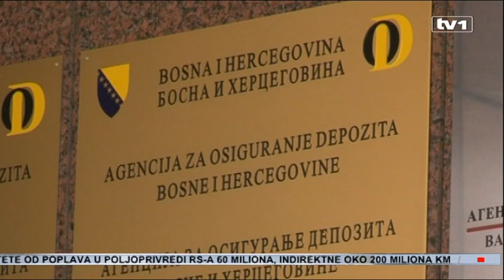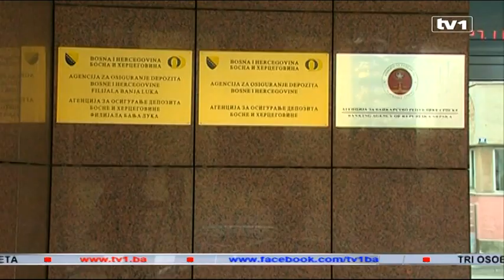Isplata osiguranih depozita u Bobar banci počinje 19 januara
Deponentima Bobar banke 19. januara počinje isplata osiguranih depozita do 50.000 KM. Agencija za osiguranje depozita BiH dužna je po tom osnovu isplatiti više od 86 miliona KM. Isplate će se vršiti u filijalama Uni credit banke AD Banja Luka.

Agencija za osiguranje depozita BiH počet će isplatu preko 80 miliona KM, deponentima Bobar banke 19. januara. 21.379 deponenata čeka na zakonski osiguran depozit u iznosu od 50.000 KM. Isplata će se vršiti preko filijala UniCredit banke AD Banja Luka, a deponenti u Bobar banci moraju donijeti dokaze o vlasništvu te lične dokumente.

Perica Rajčević vođa tima isplate, kaže da ukoliko se deponenti Bobar banke iz bilo kojeg razloga ne slažu s presjekom koji su dobili od Agencija za osiguranje depozita da mogu uložiti reklamaciju.

Depoziti do 5 KM neće se isplaćivati zbog materijalne neusklađenosti. Takvih partija ukupno ima 22.133 i njihovi depoziti iznose oko 18.000 KM. Ta sredstva će preći u likvidacionu masu, rekao je Josip Nevjestić, direktor Agencije za osiguranje depozita BiH.

Ponuđene su tri mogućnosti vlasnicima računa u Bobar banci, isplata na licu mjesta, zatim da se sredstva prebace na neku drugu banku ili zadrže u banci koja vrši isplatu, u ovom slučaju je to Unicredit banka.

Dalibor Ćubela, direktor Uni kredit banke a.d. Banja Luka izjavio je da je ova banka otvorila četiri telefonske linije putem kojih se deponenati mogu informisati kada će doći na red za isplatu.

Depoziti koji prelaze iznos od osiguranog od 50 hiljada, bit će isplaćivani kroz postupak likvidacije banke. Iz Agencije upozoravaju da deponenti neće moći naplatiti kompletan depozit koji su imali u Bobar banci.

Kako bude tekla likvidacija, kako se bude dolazilo do sredstava mi ćemo vršiti to potraživanje, ja vam samo mogu reći, a to je svjetska praksa da u cijelosti se sigurno neće naplatiti, kazao je Nevjestić.

Agencija za bankarstvo RS je 25. decembra 2014. oduzela dozvole za rad Bobar banci, a provjera baze podataka trajala je do 5. januara, dok su 8. januara počele distribucije obavještenja vlasnicima računa ove banke. Isplata će trajati narednih pet godina.